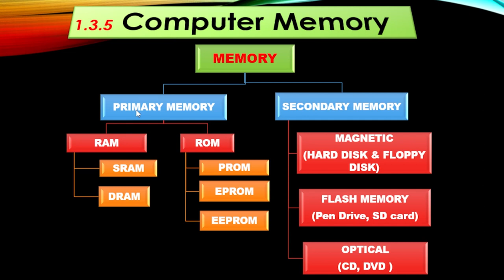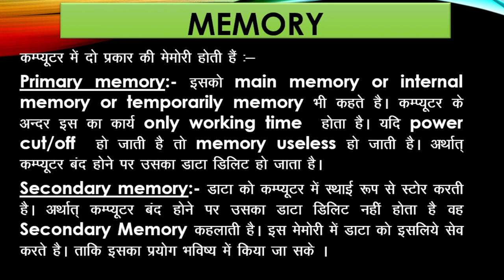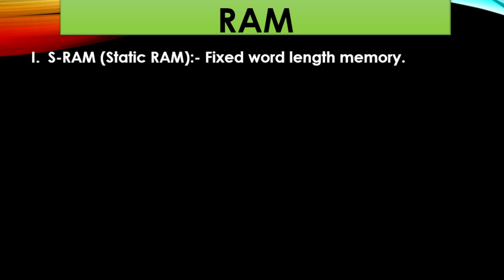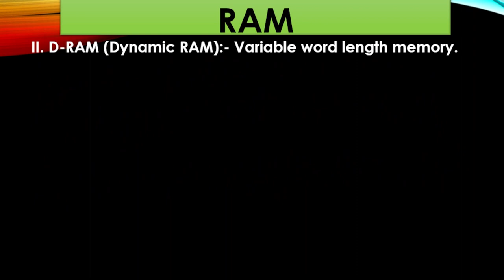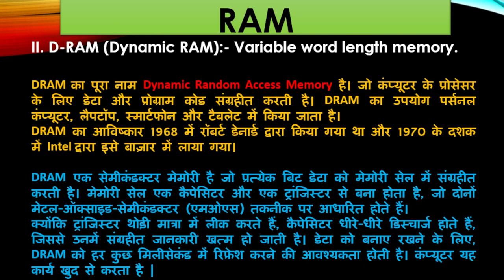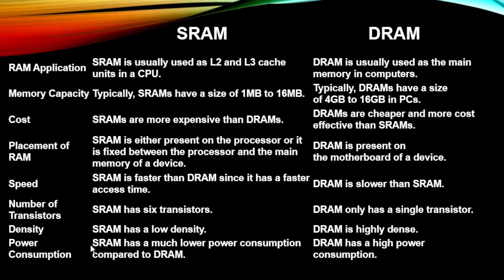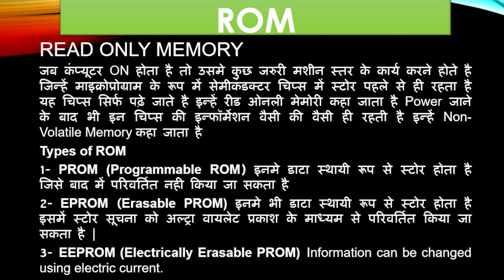Computer Memory in Hindi मेमोरी क्या है? मेमोरी के प्रकार ?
ccc course online classes
ccc exam preparation
ccc exam preparation september 2023
nielit ccc course
nielit ccc exam preparation